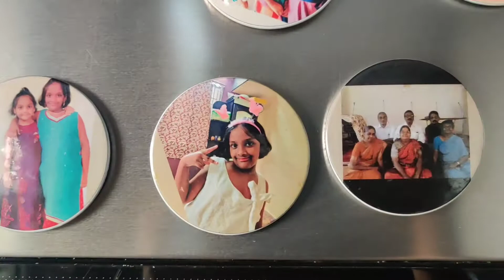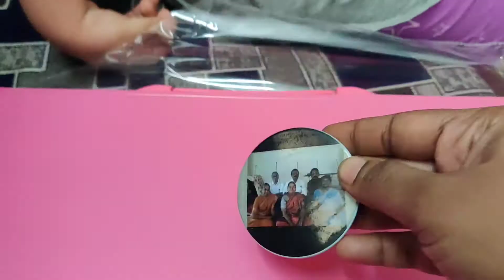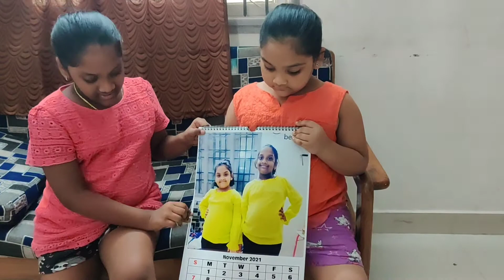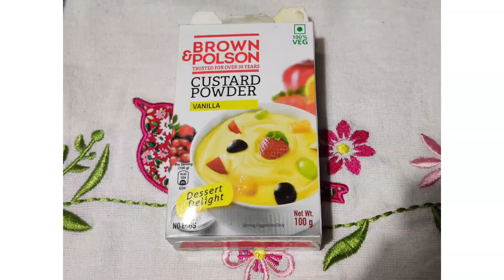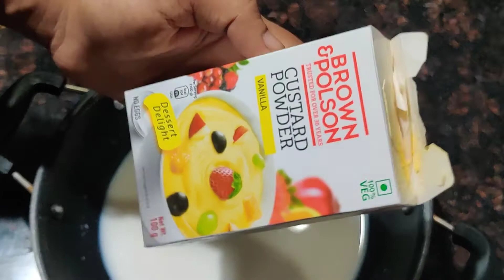Customised Fridge magnets/Customised calendar/ Custard Cake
This is not a promotion video..I bought it for my personal use...thought of sharing it with you ...

Custar Cake Ingredients:

Eggs -3
Oil- 1/2cup
Vanilla essence-1/2 tsp
Custard powder- 3 tbsps
Baking powder-1 tsp
Milk-1cup